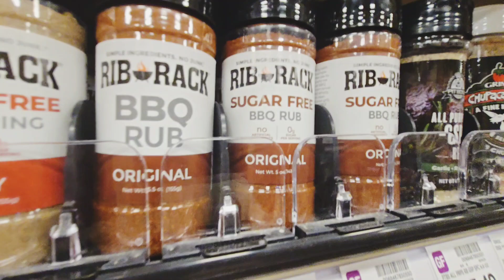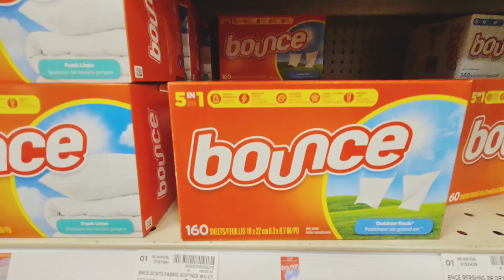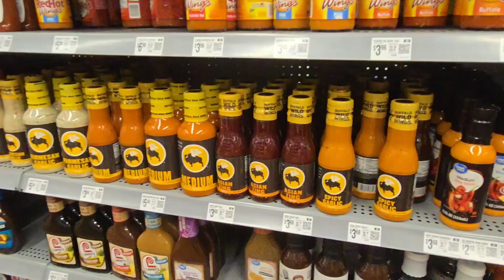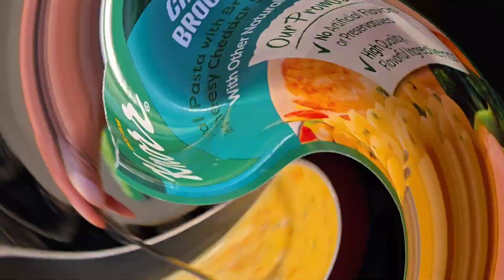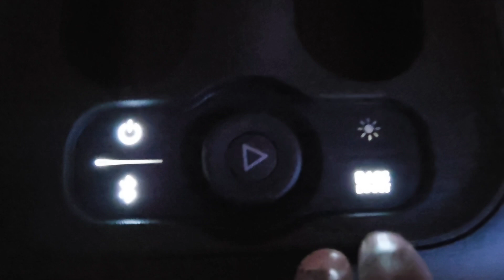It's too BIG..It won't fit in my hand🤣 🤣 🤣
Weekly vlog..
THEM DAMN BAILEY'S